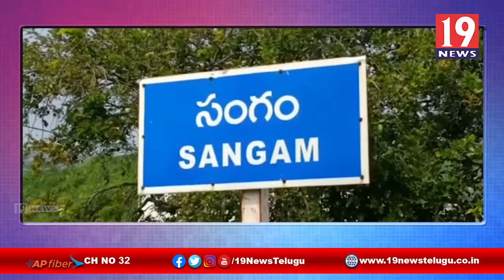లాశ్వితశ్రీ మొదటి జన్మదినం సందర్భంగా ఐక్య ఫౌండేషన్ ఆధ్వర్యంలో అన్నదాన కార్యక్రమం | 19News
లాశ్వితశ్రీ మొదటి జన్మదినం సందర్భంగా ఐక్య ఫౌండేషన్ ఆధ్వర్యంలో అన్నదాన కార్యక్రమం | నెల్లూరు హెల్పింగ్ హాండ్స్ | 19 Newstelugu